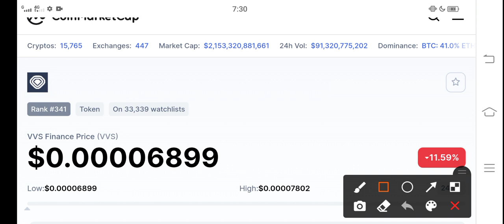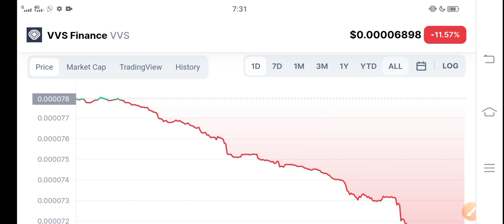VVS 30 Dec Important News || VVS Finance Price Prediction! VVS News Today